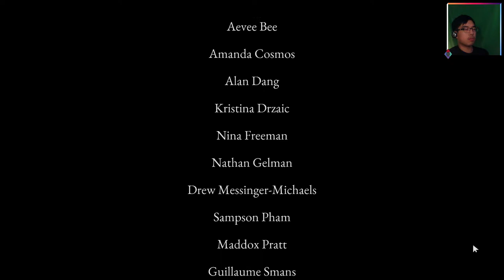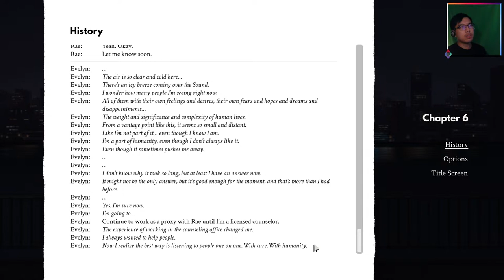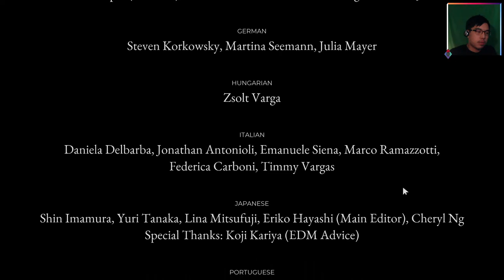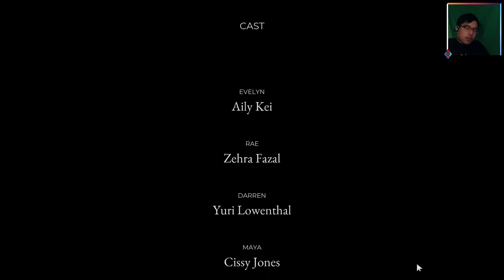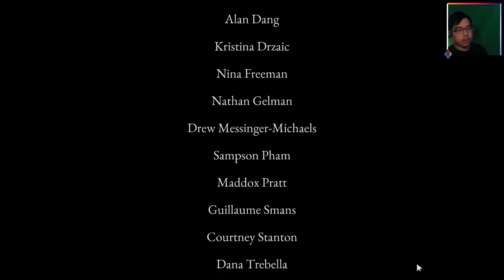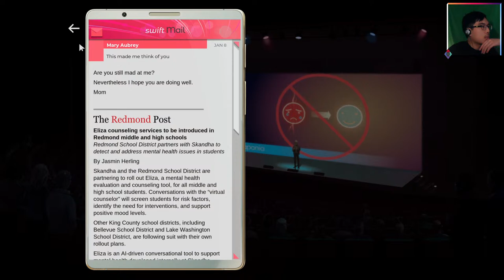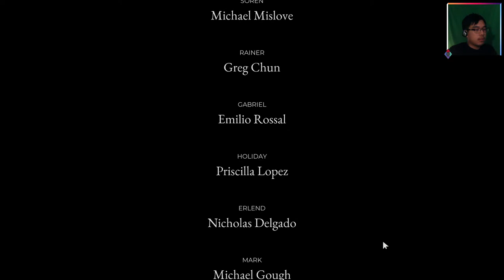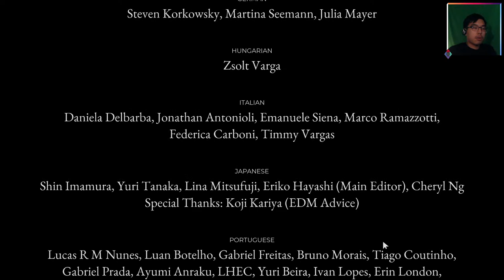Deviating from the Script [ELIZA Let's Play]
I'm not good with scripts anyway

WARNING: This game contains intense / sensitive content and adult themes.

[Viewer Rules]
To help everyone enjoy the stream more, please follow these rules:
1. Be nice to other viewers. Don’t spam or troll.
2. If you see spam or trolling, don’t respond. Just block, report, and ignore those comments.